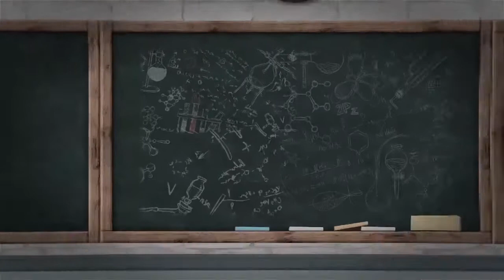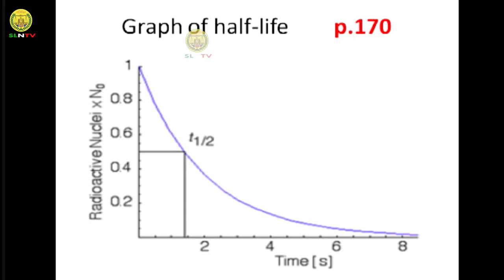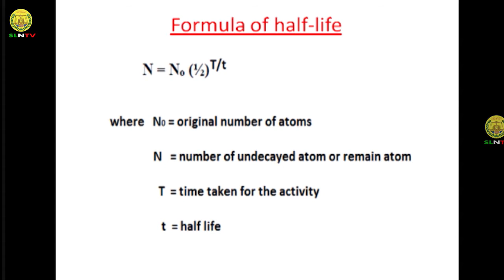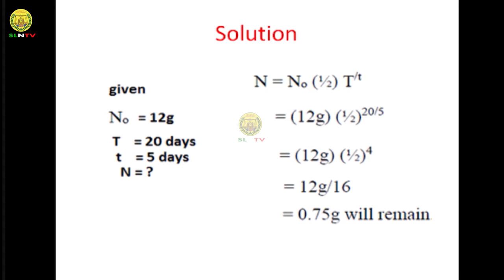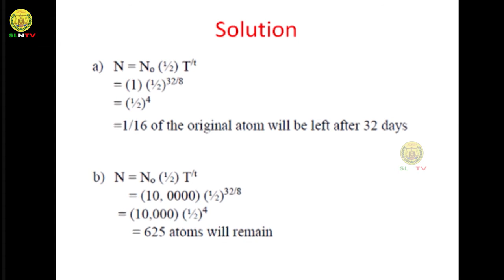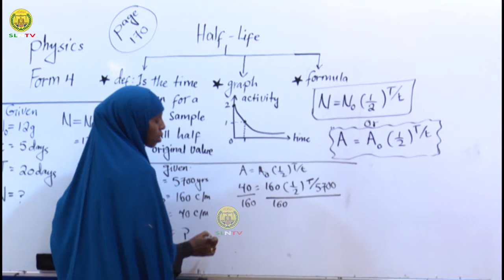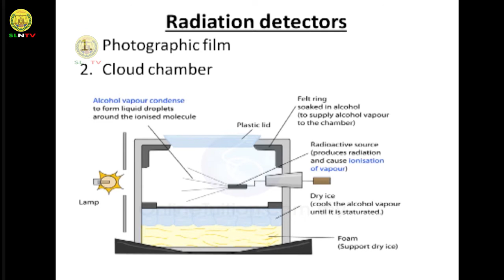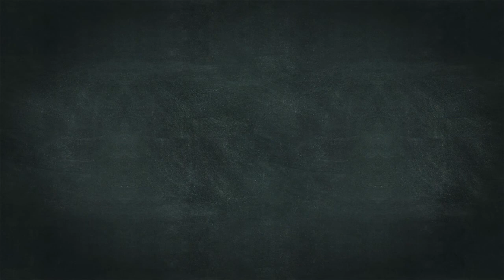Casarka 14 | Physics Form Four | Ch.10 © SLNTV